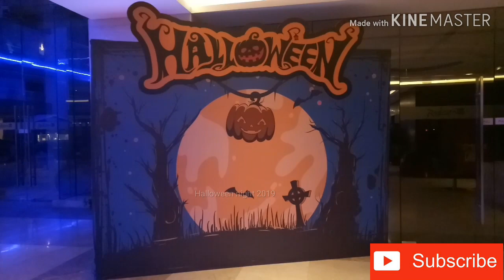Halloween Night at Radisson Hotel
We celebrated Halloween night on 31/10/2019 at Chattogram best hotel Radisson Blu Chattogram Bay view. let's Enjoy all the clips and stay with us to get more update.